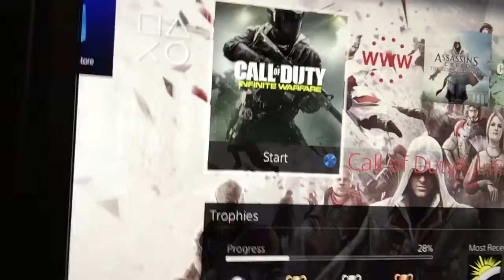This is all going to happen